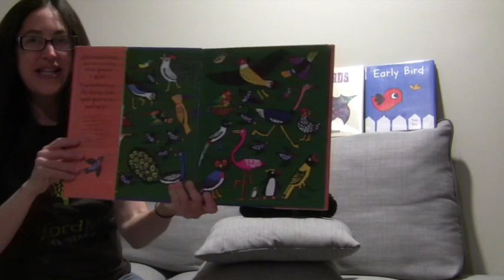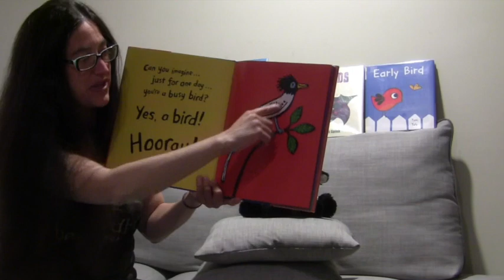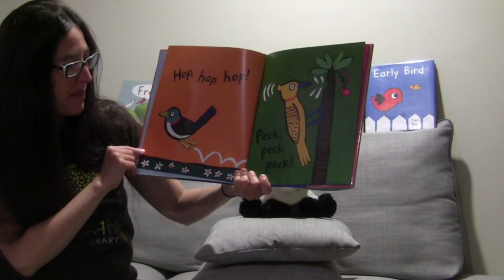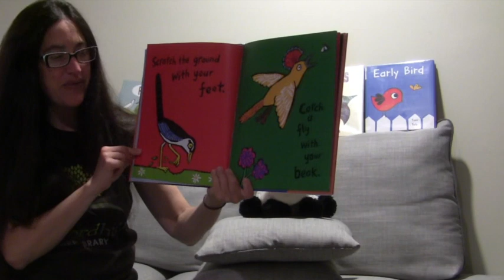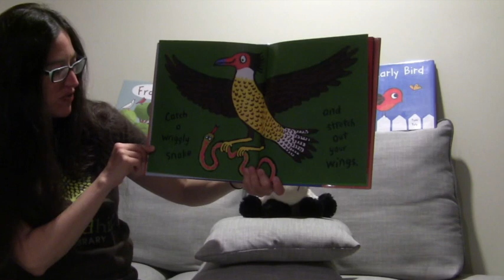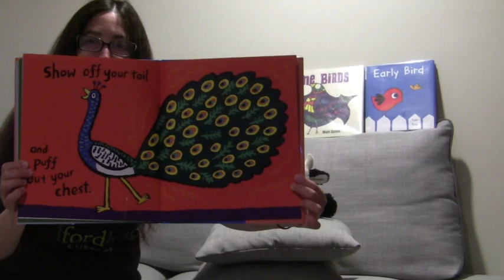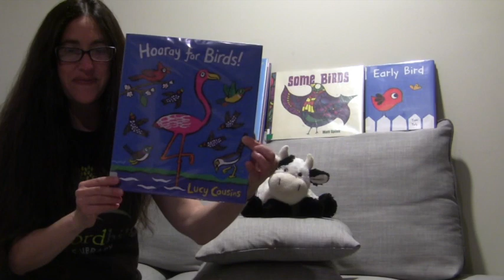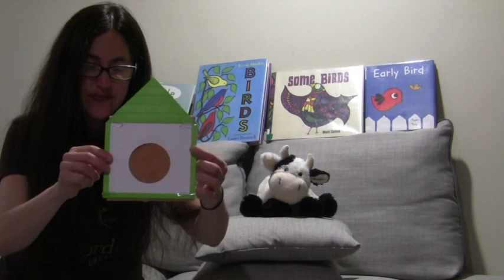Little Folks and Friends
Storytime for toddlers and pre-schoolers with Rachel Izes from the Bedford Hills Free Library, from May 19, 2021